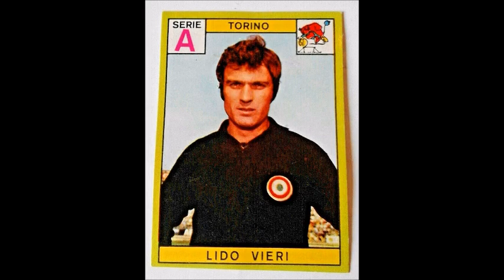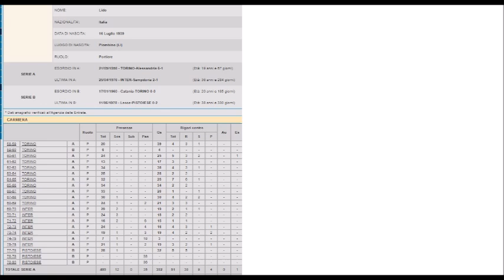Vieri Lido Parate dal 1958 al 1973 - Torino,Inter